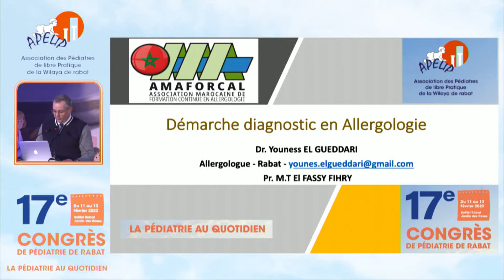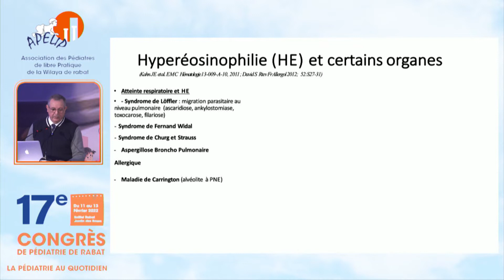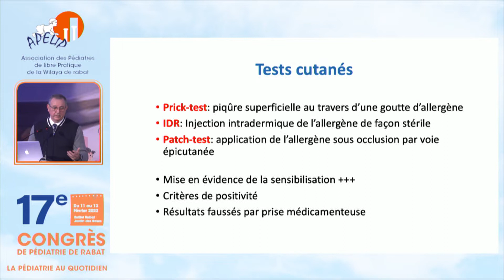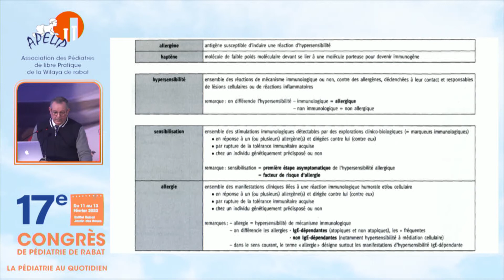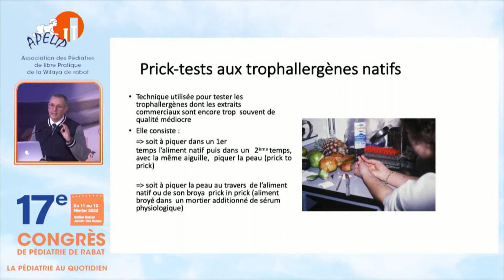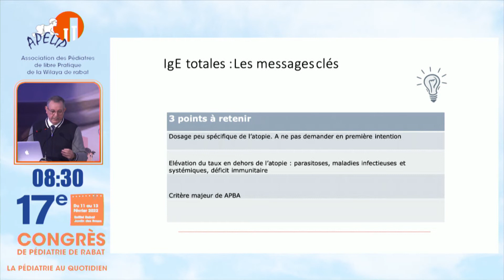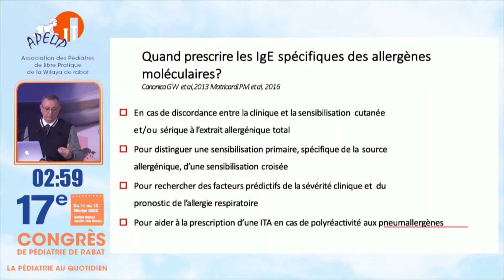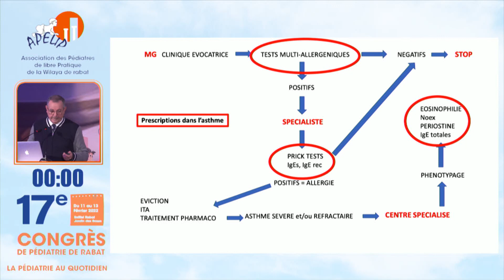ATELIER Démarche diagnostic devant une suspicion d’allergie alimentaire et respiratoire de l’enfant.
ATELIER :
Y. El Gueddari -  C. Mahraoui -  S. Ettair

Démarche diagnostic devant une suspicion d’allergie alimentaire
et respiratoire de l’enfant.